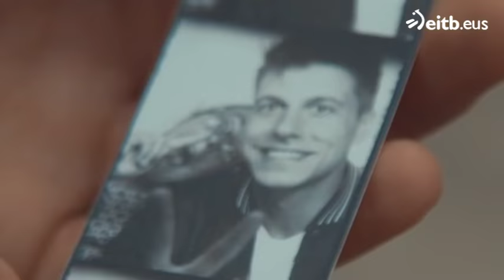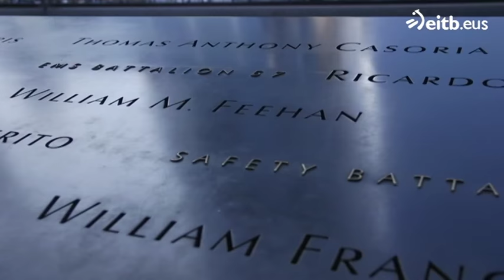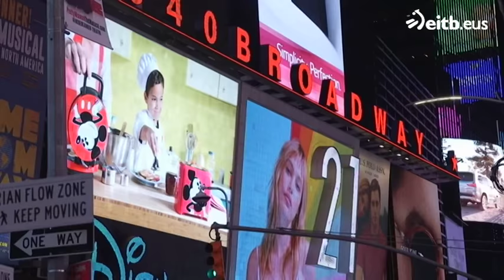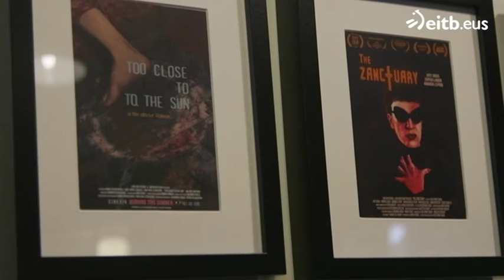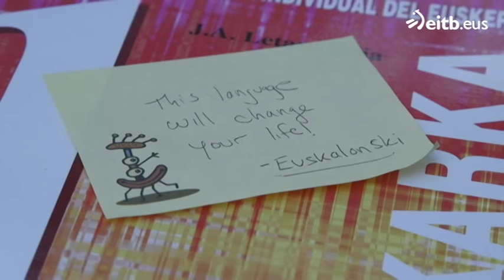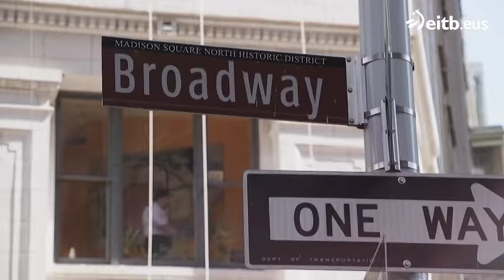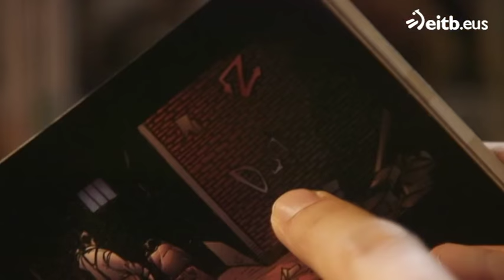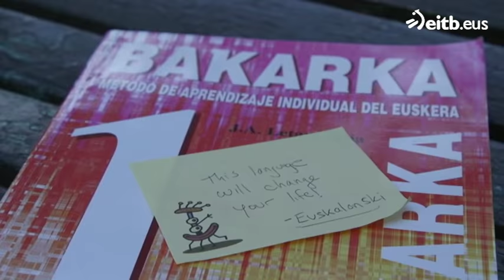EUSKALONSKI: New York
Euskara eta musika ardatz hartuta, atzerrian bizi diren euskal hiztunak gertutik ezagutzeko aukera emango digu Pello Reparazek. Saio guztiak, hemen